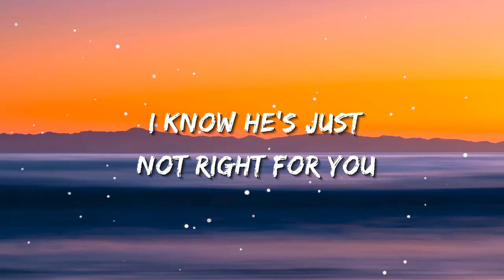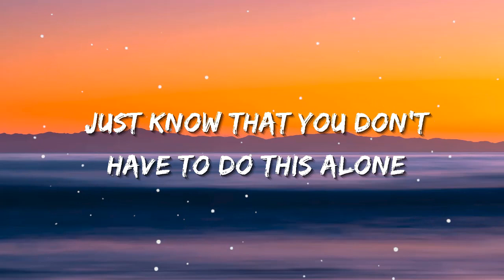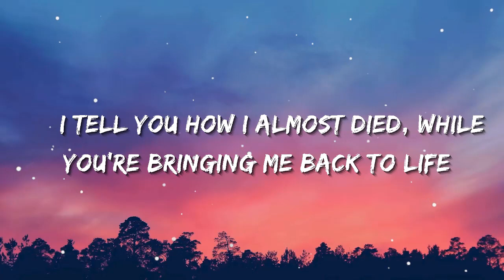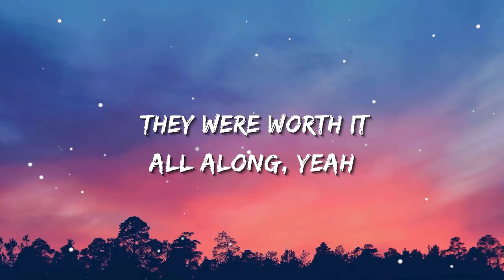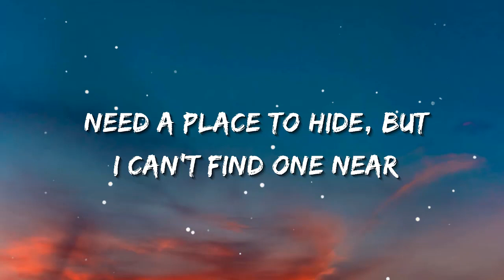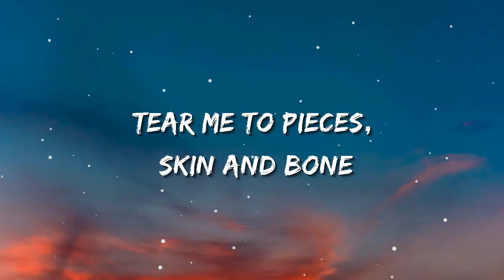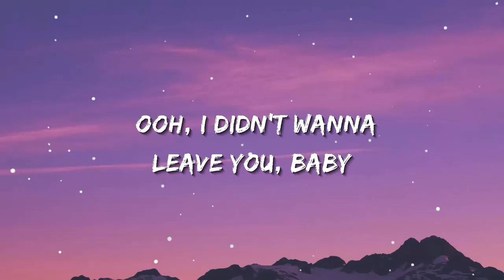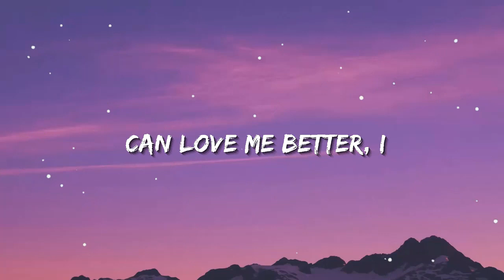Shawn Mendes - Treat You Better | Sia, Ed Sheeran, CKay (Lyrics)